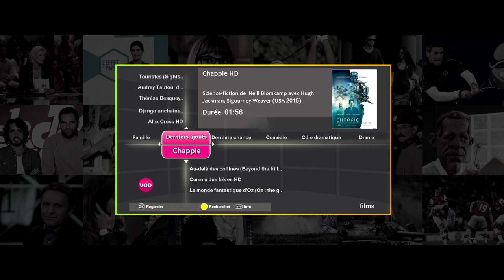Be à la demande - Une autre façon de regarder Be tv